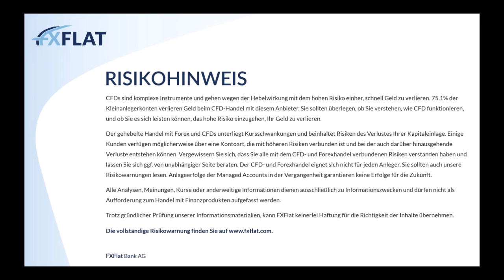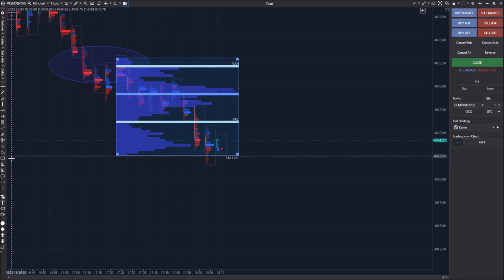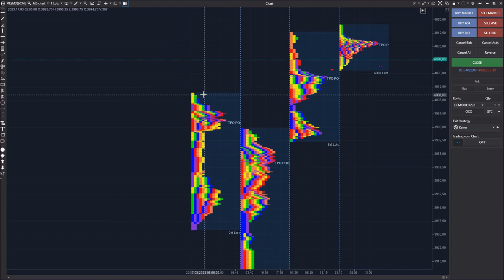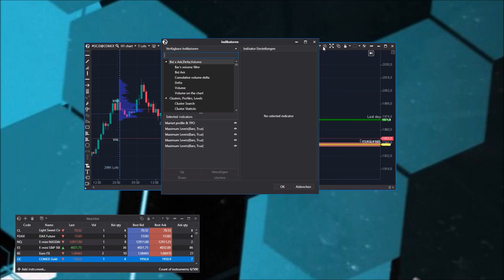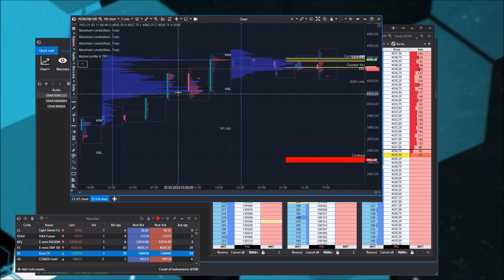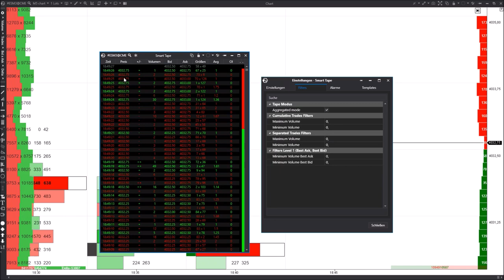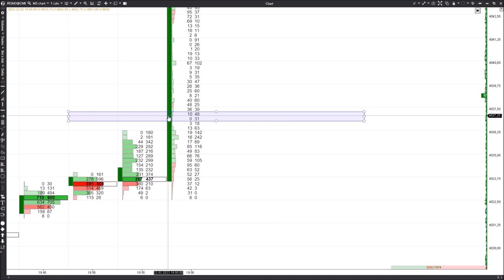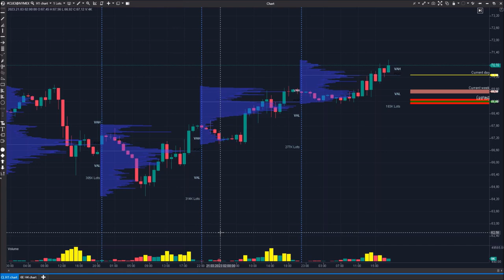Michael Burgstaller - Meine täglichen Routinen mit ATAS & neue Funktionen 22.03.2023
In diesem Webinar zeigt Ihnen Michael Burgstaller seine täglichen Routinen mit ATAS und stellt neue Funktionen vor.